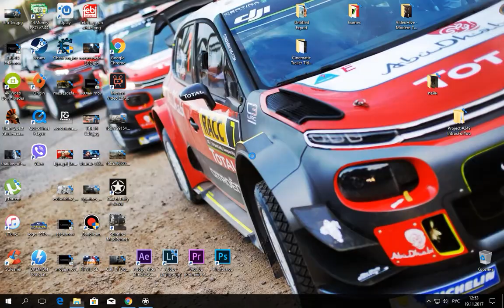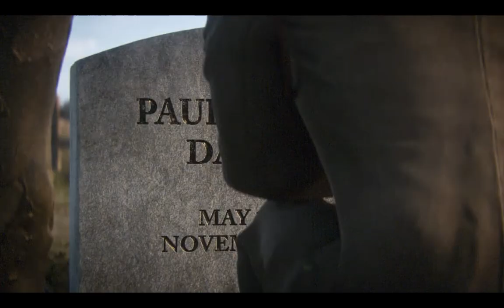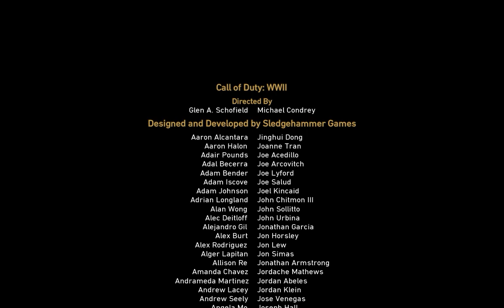Сall of Duty WWII | ФИНАЛ | Прохождение #11